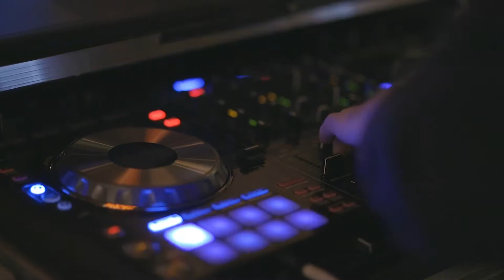Odesza - All We Need (Haywyre Remix)